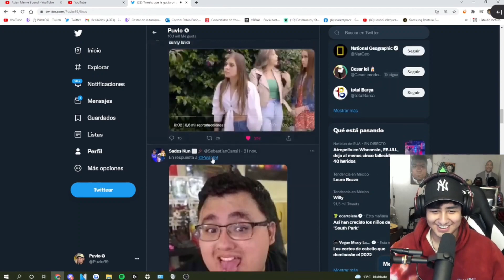supongo que ya viste mi momazo no?